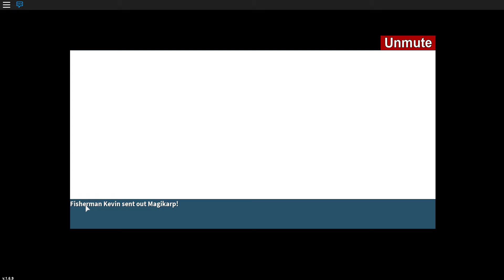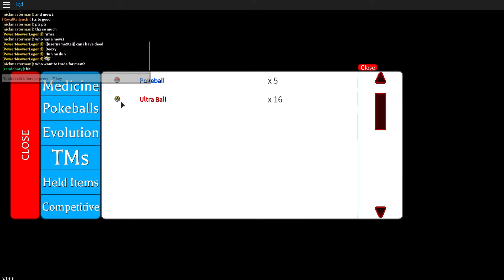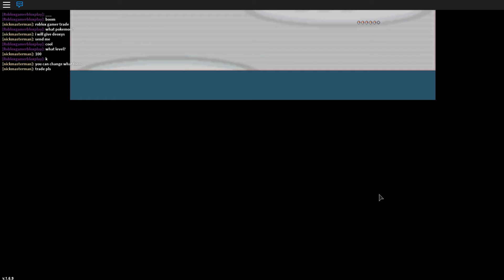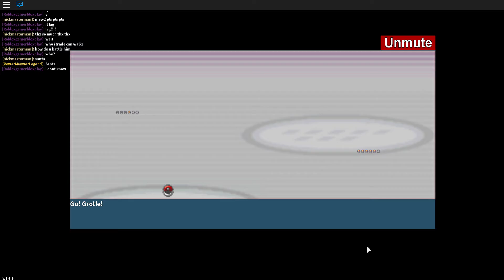Roblox Pokemon Project #14 Scary Shiny!